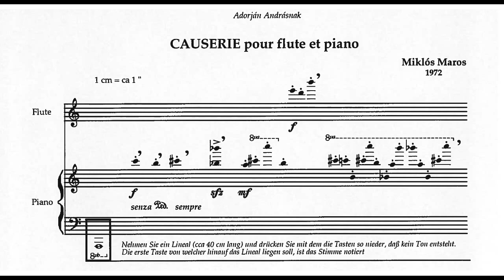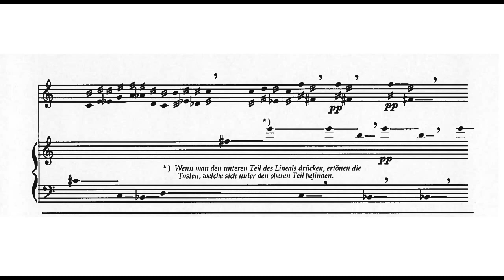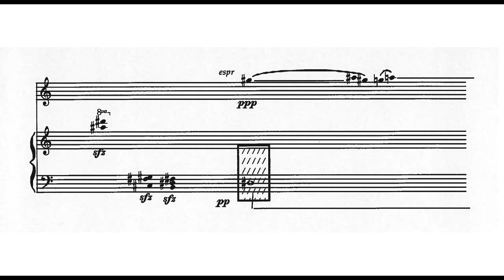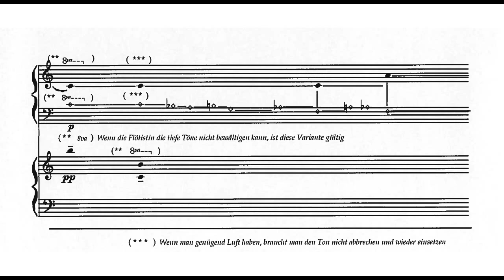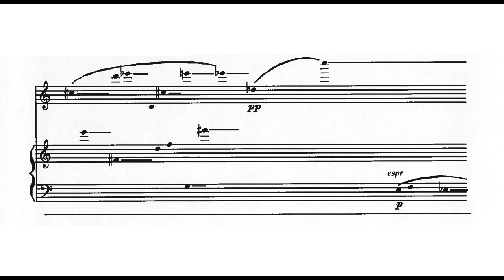CAUSERIE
Miklós Maros:
CAUSERIE for flute and piano